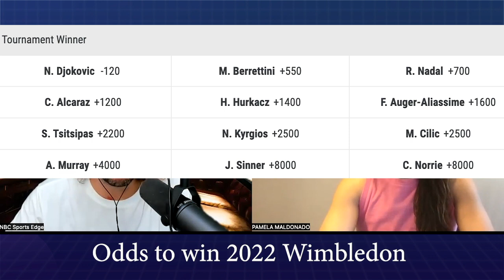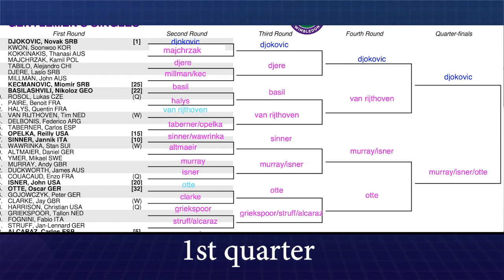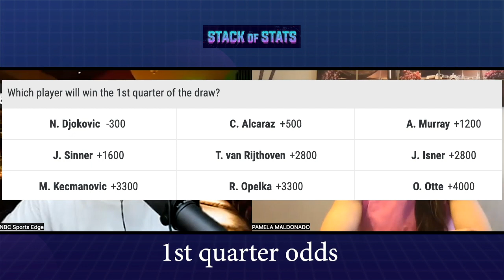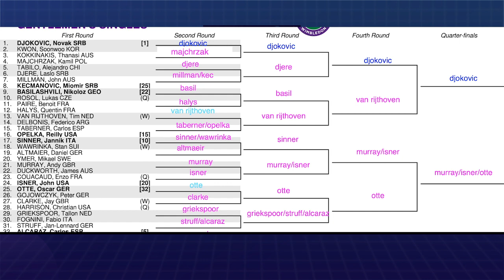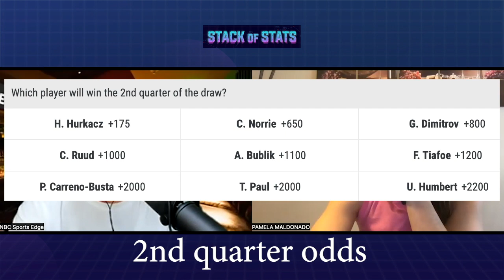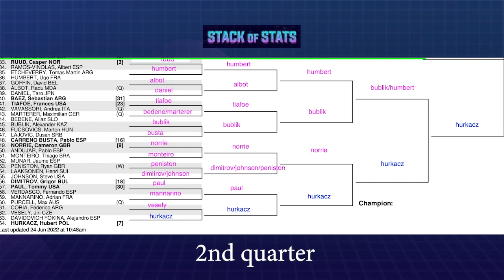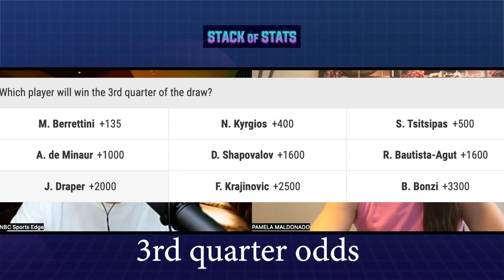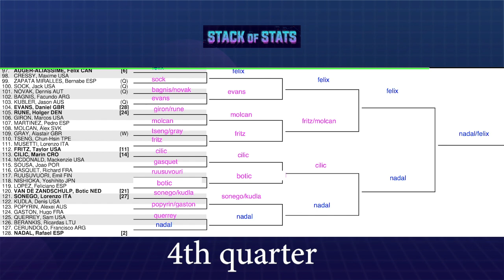Wimbledon betting preview: are we overlooking Rafa Nadal?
Pamela Maldonado and Drew Dinsick look at each quarter of the ATP Wimbledon draw. The top half features Novak Djokovic and Hubert Hurkacz while the bottom half features Matteo Berrettini and Rafael Nadal. Both makes a prediction for who we’ll see in the Final.

9:50 1st quarter outlook feat. Novak Djokovic
11:20 Tim van Rijthoven into the 4th round?
12:20 Djokovic on grass
14:30 Who is Tim van Rijthoven?
18:37 Andy Murray
21:18 Carlos Alcaraz
26:26 2nd quarter outlook feat. Hubert Hurkacz
27:55 Best bet: 2nd quarter
34:10 3rd quarter feat. Matteo Berrettini
35:10 Strengths (and weaknesses) of Berrettini
43:00 4th quarter outlook feat. Rafael Nadal
44:09 Felix Auger Aliassime, can he break through?
49:44 Maxime Cressy vs Aliassime first round
53:21: Nadal, can he win his 3rd major of the year?
1:05:57 Quarter recap
1:07:15 Drew's final prediction
1:08:06 Pam's final prediction
1:13:36 WTA thoughts